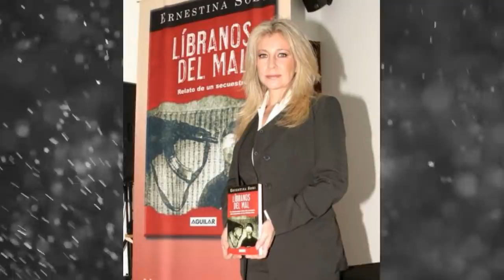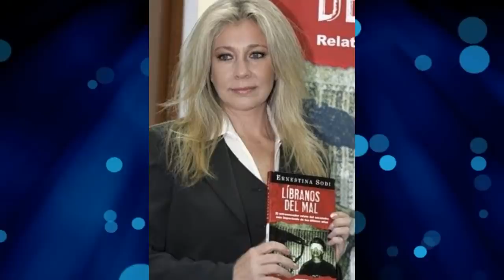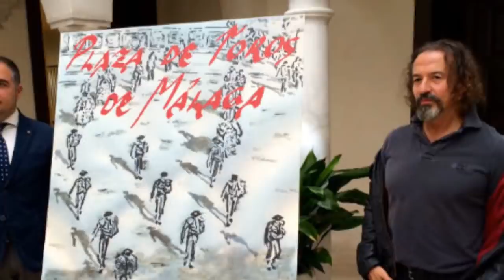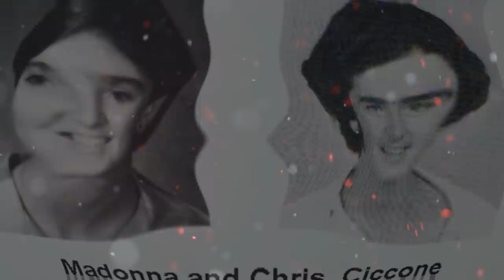HERMANOS Y ENEMIGOS SE ODIAN Y SON HERMANOS